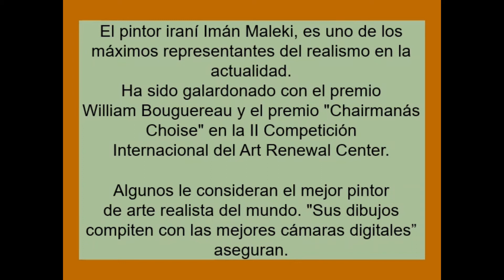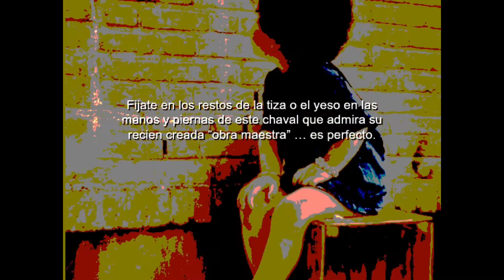El Arte de Iman Maleki